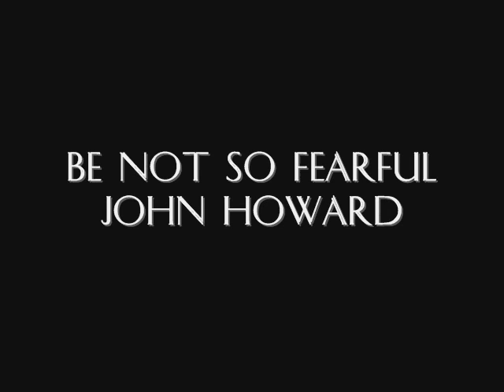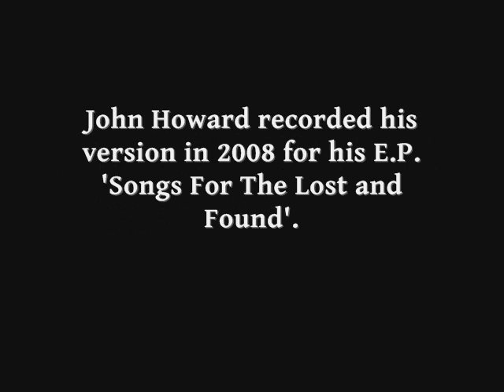John Howard --- "Be Not So Fearful" (Written by Bill Fay) (from 'Songs For The Lost & Found' 2008)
From John Howard's E.P. Songs For The Lost and Found, recorded in 2008. "Be Not So Fearful" is a Bill Fay song first featured on his 1970 debut album, Bill Fay. Howard's version can also be found on his album, These Fifty Years: The Best Of John Howard.

"My songwriting partner on The Dangerous Hours, Rob Cochrane, sent me Bill Fay's first two albums, which I was entranced by, especially this song from his debut album. Rob asked me to record it for a project he was planning, but when that project didn't materialise I asked him if he'd mind me releasing my version, to which he replied, 'Of course not! Be my guest'. I had no idea that it would eventually become one of my most downloaded tracks on iTunes.

"The song touches people very deeply, and I have to admit when I was recording it I felt a tingle of emotion going down my spine. It is a magical piece of writing and can't help to move anyone who hears it. Fay's original version, if you haven't heard it,  is really lovely, do check it out.

"When I'd recorded 'Fearful' I sent a CD to Rob who passed it on to Bill Fay, with whom he's in touch. Rob got a beautiful letter back from Bill in which he said some truly lovely things about my version. What an honour." ---JH

John's recording of Be Not So Fearful is available across all digital platforms. It's also featured on the 2CD set, Collected - The Best of John Howard, released by Kool Kat Musik in 2021. The CD is available from all good record stores.